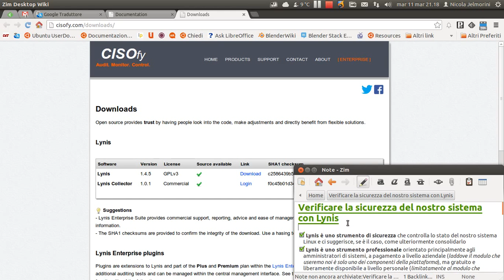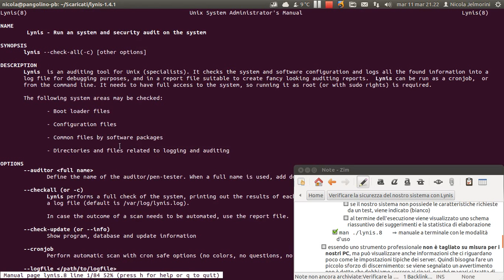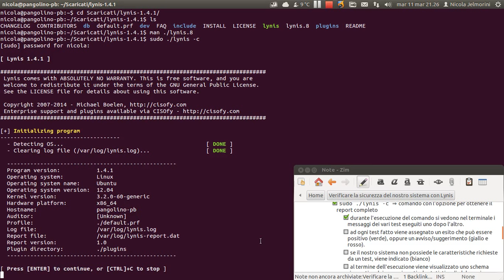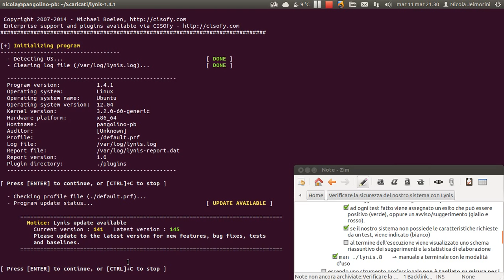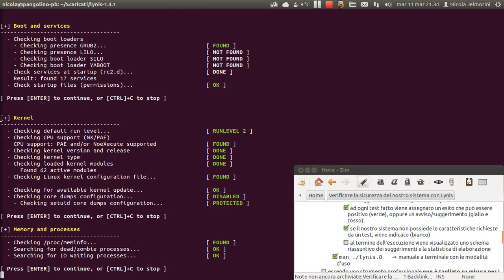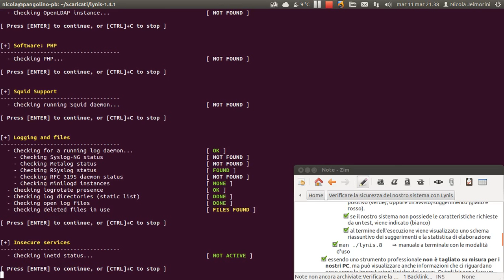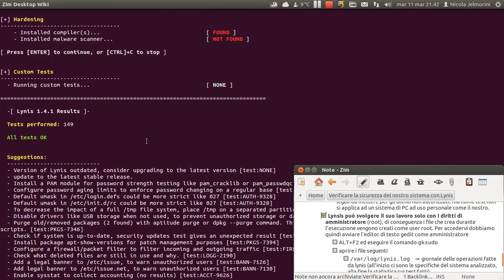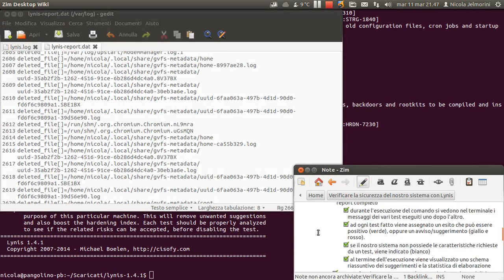Verificare la sicurezza del nostro sistema con Lynis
AVVERTENZA
in questo video presento uno script bash (da usare nel terminale) che viene scaricato da un sito e che richiede i diritti
di root (amministratore) per essere eseguito.
Attenzione a non fare la stessa cosa indiscriminatamente per non incappare in script malevoli. Prima di usare
qualsiasi script, soprattutto quelli che richiedono la password di amministratore, accertatevi di conoscerne la
provenienza (che sia fidata), e verificatene il codice sorgente (se non siete in grado chiedete a qualcuno che lo può fare).
AVVERTENZA

Lynis è uno script orientato ai professionisti del ramo sicurezza che però può dare una buona idea della sicurezza del proprio PC anche per noi utenti comuni.
Essendo uno script specialistico, presenta molte sigle e scritte tecniche, ma per fortuna visualizza i risultati dei test in diversi colori, fra i quali il verde quando è tutto OK.
E il verde è decisamente il colore predominante per un sistema Ubuntu standard come quello che installiamo e usiamo noi tutti i giorni.

[*] Lynis è uno strumento di sicurezza che controlla lo stato del nostro sistema Linux e ci suggerisce, se è il caso, come ulteriormente consolidarlo
[*] Lynis è uno strumento professionale orientato principalmente agli amministratori di sistemi, a pagamento a livello aziendale (laddove il modulo che useremo noi è solo uno dei componenti della piattaforma), ma gratuito e liberamente disponibile a livello personale (limitatamente al modulo che useremo noi appunto)
[*] sito, documentazione e scaricamento:
man ./lynis.8   ⇒ manuale a terminale con le modalità d'uso

Trattandosi di uno script non è necessaria nessuna installazione. Basta decomprimere l'archivio compresso scaricato e iniziare ad usarlo:
   [*] aprire un terminale e posizionarsi nella cartella dello script
   [*] sudo ./lynis -c ⇒ comando con l'opzione per ottenere il report completo
   [*] durante l'esecuzione del comando si vedono nel terminale i messaggi dei vari test eseguiti uno dopo l'altro.
   [*] ad ogni test fatto viene assegnato un esito che può essere positivo (verde), oppure un avviso/suggerimento (giallo e rosso).
   [*] se il nostro sistema non possiede le caratteristiche richieste da un test, viene indicato in bianco
   [*] al termine dell'esecuzione viene visualizzato uno schema riassuntivo dei suggerimenti e la statistica di elaborazione
   [*] essendo uno strumento professionale non è tagliato su misura per i nostri PC, ma può visualizzare anche informazioni che ci riguardano poco come le impostazioni tipiche dei server. Quindi bisogna fare un piccolo sforzo di discernimento: se viene segnalato un avvertimento non è detto che dobbiamo correre ai ripari, perché magari si tratta di una voce importante solo se stessimo usando un server.
   [*] Lynsis può svolgere il suo lavoro solo con i diritti di amministratore (root), di conseguenza i file che crea durante l'esecuzione vengono creati come user root. Per accedervi dobbiamo quindi avviare ad esempio l'editor di testo gedit come amministratore. Aprire i file seguenti:
[*] /var/log/lynis.log  ⇒ giornale delle operazioni fatte da lynis (all'inizio ci sono le specifiche del sistema analizzato, alla fine la statistica sui test fatti)
[*] /var/log/lynis-report.dat ⇒ rapporto risultato del lavoro fatto da lynis (un riassunto di quello che si vede scorrere nel terminale durante l'esecuzione)